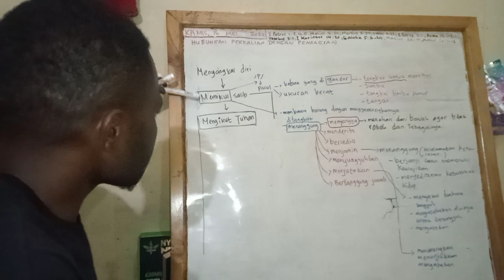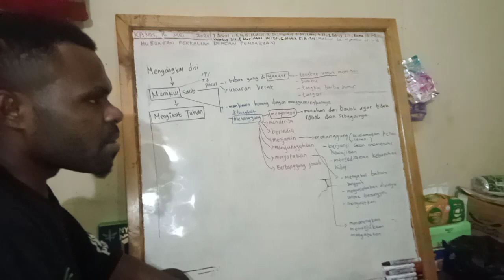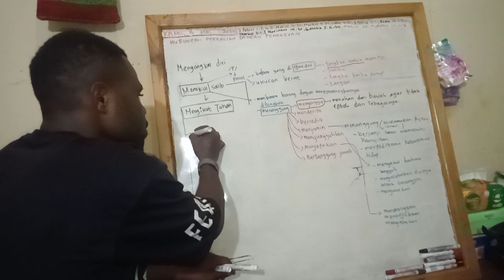BELAJAR MEMAHAMI MAKNA MENGIKUT TUHAN DALAM INJIL MATIUS 16:24 bersama Pilamo Piter Logo. 16052024